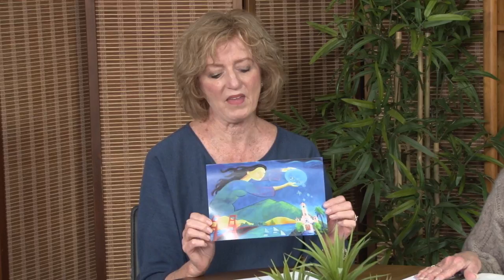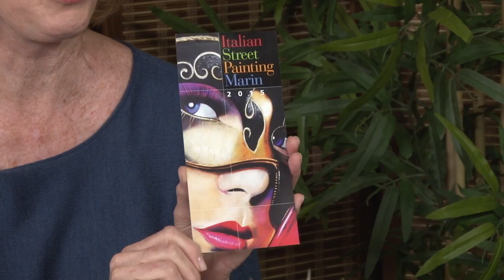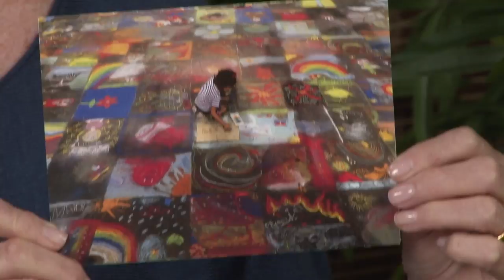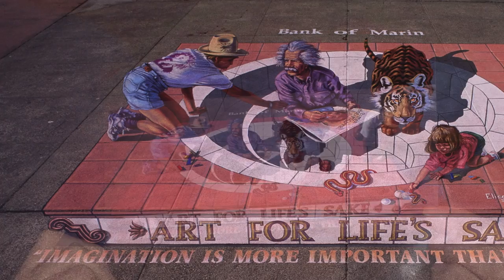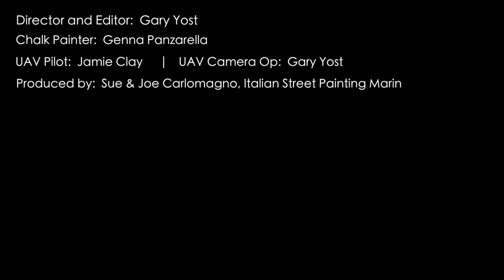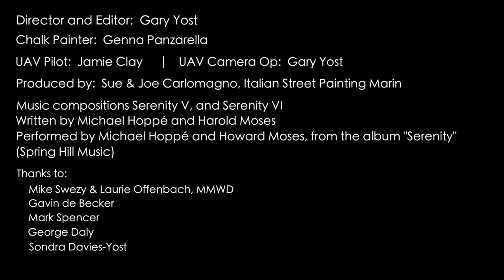Public Advocate - Italian Street Painting Festival 2015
On March 24th, 2015, Shirley Graves interviewed Sue Carlomagno, Sara Mordecai, Arnold Shimizu and Joel Yau regarding the 2015 Italian Street Painting Festival in San Rafael, CA.